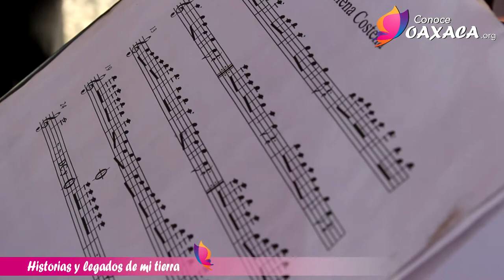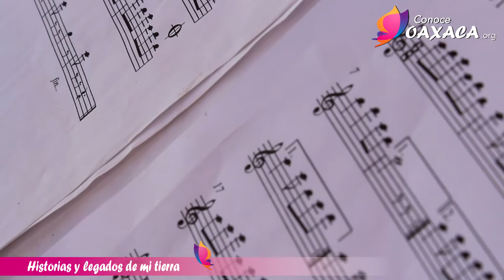Historias y Legados de Mi Tierra - Villa de Tututepec de Melchor Ocampo (3ra Parte)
En esta gran travesía por las regiones de Oaxaca, llegamos hasta la Villa de Tututepec de Melchor Ocampo.